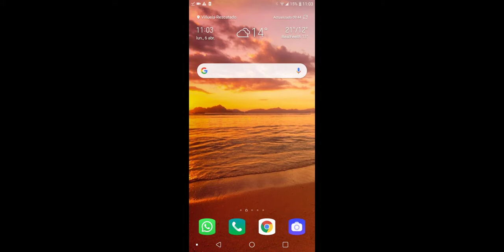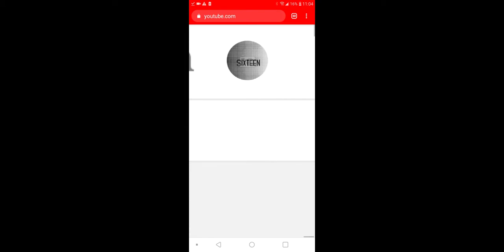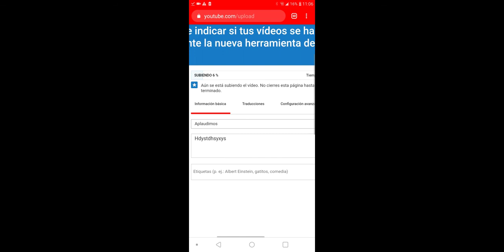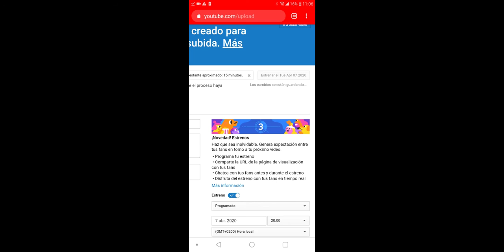Como Hacer Estrenos En ANDROID 2020